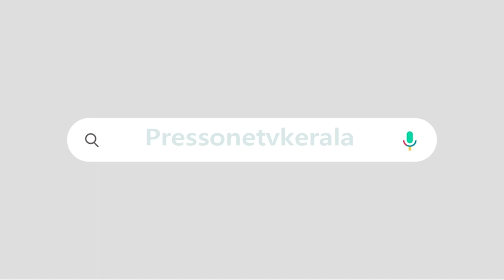ന്യൂജെൻ മന്ത്രിസഭയിൽ ആദ്യ മുസ്ലീം വനിതാ മന്ത്രിയും ? സിപിഎം സാധ്യതാ പട്ടിക ഇങ്ങനെ | CPIM MINISTERS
കാനത്തിൽ ജമീലയും വീണജോർജും മന്ത്രിമാരാകും.